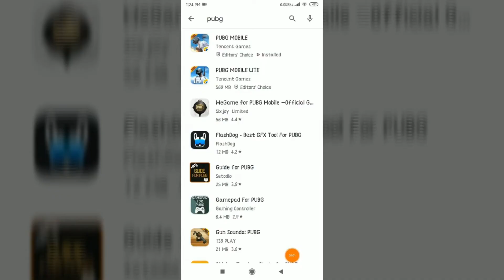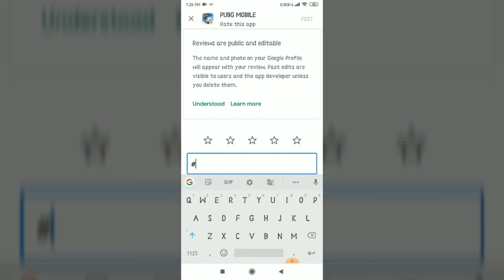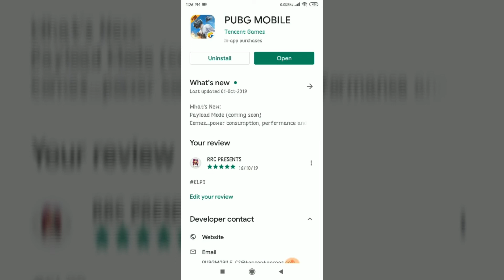PUBG MOBILE || WHAT THE HELL KLPD (WHERE IS FULL UPDATE) || KYA AAYA OR KYA AANA BAAKI HAI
PUBG MOBILE
REST OF THE UPDATE IS COMINGsoon 0.15.0